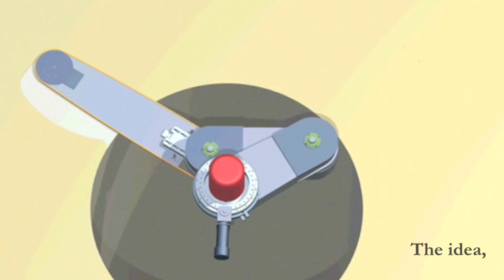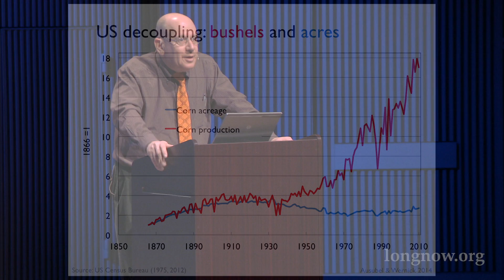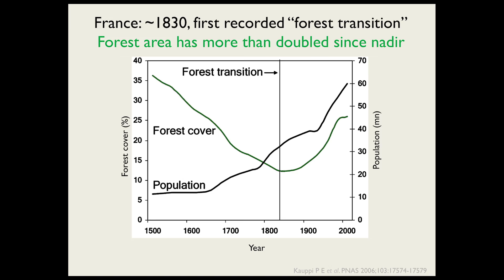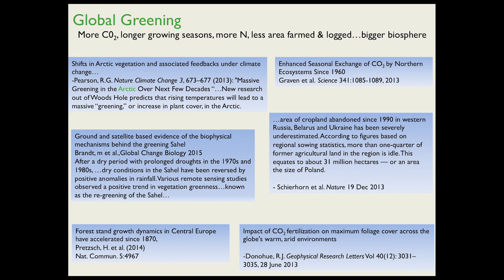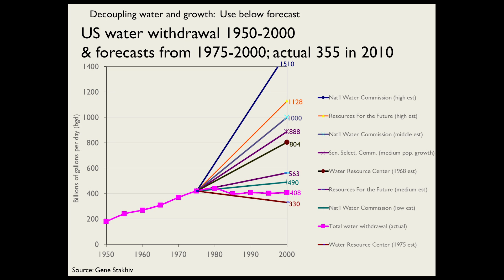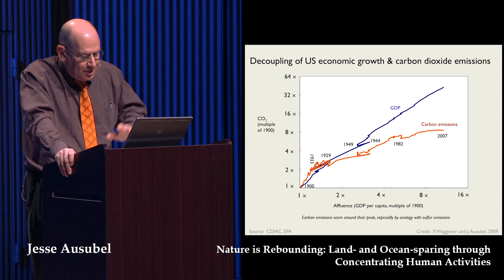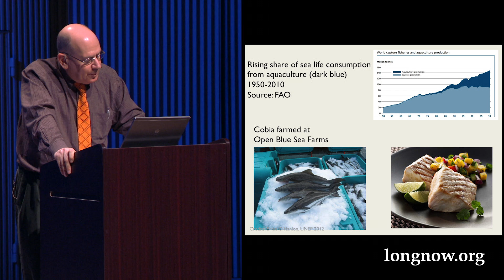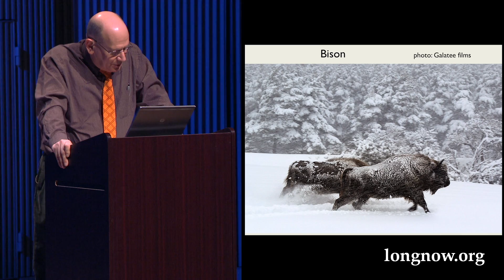Nature is Rebounding: Land & Ocean sparing through Concentrating Human Activities | Jesse Ausubel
In the field of environmental progress the conflict between anecdote and statistics is so flagrant that most public understanding on the subject is upside down.  We worry about the wrong things, fail to worry about the right things, and fail to acknowledge and expand the things that are going well.

For decades at Rockefeller University Jesse Ausubel has assembled global data and trends showing that humanity may be entering an exceptionally Green century.  The most important trend is “land-sparing”—freeing up ever more land for nature thanks to agricultural efficiency and urbanization.  Ausubel notes that we are now probably at “peak farmland“ (so long as we don’t pursue the folly of biofuels).  Forests are coming back everywhere in the temperate zones and in many tropical areas, helped by replacing wild logging with tree plantations.  Human population is leveling rapidly and we are now probably at “peak children.”  Our energy sources continue to “decarbonize,” and a long-term “dematerialization” trend is reducing the physical load of civilization’s metabolism.

In the ocean, however, market hunting for fish remains highly destructive, even though aquaculture and mariculture are taking off some of the pressure.  In this area, as in the others, rigorous science and inventive technology are leading the way to the mutual flourishing of humanity and nature.

"Nature is Rebounding: Land- and Ocean-sparing through Concentrating Human Activities " was given on January 13, 02015 as part of Long Now's Seminar series. The series was started in 02003 to build a compelling body of ideas about long-term thinking from some of the world's leading thinkers. The Seminars take place in San Francisco and are curated and hosted by Stewart Brand. To follow the talks, you can: